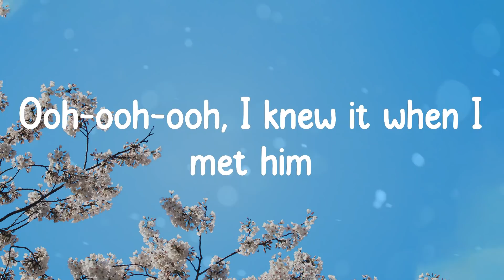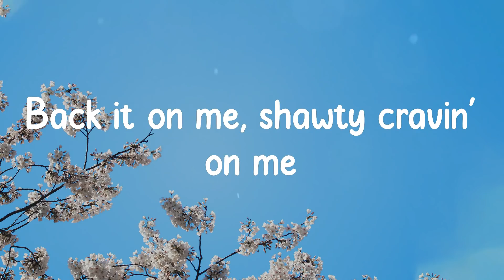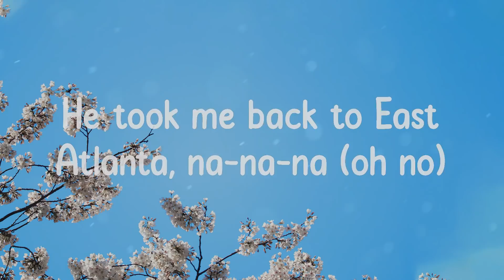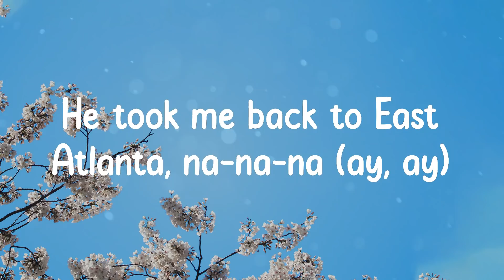Camila Cabello - Havana (Lyrics)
Song: Havana

Lyrics:
Hey
Jeffery
(Hey, hey)
Ooh-ooh-ooh
Ooh-ooh-ooh
Uh huh
Oh na-na-na (oh na, yeah)
Oh na-na-na
Oh na-na-na
No, no, no, take me back
Oh na-na-na